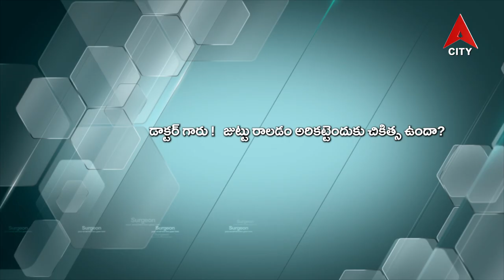Health Line Program Dr Shabana